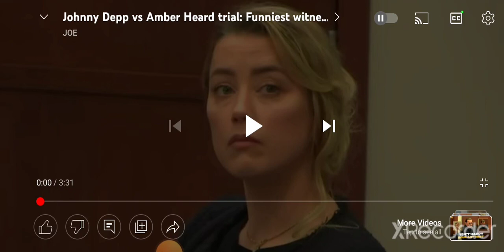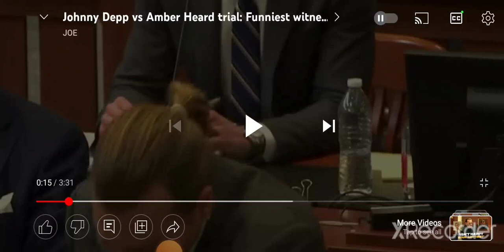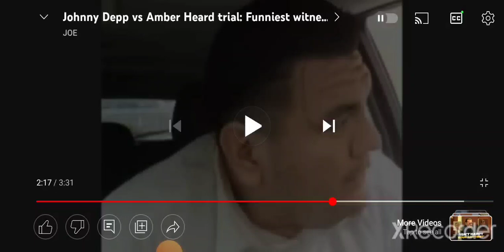Johnny Depp vs Amber Heard trial | funny moments 😄 😆 🤣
1)This video has no negative impact.
3)It is transformative in nature.